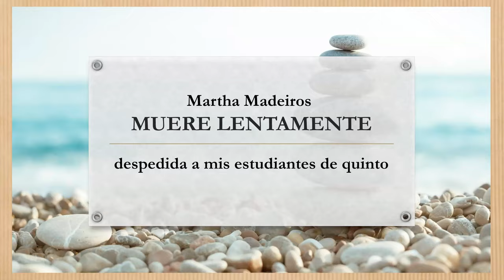Martha Medeiros - "Muere lentamente"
Despedida a mis estudiantes de quinto con este bonito poema de la autora brasileña, con muchos deseos de felicidad para el futuro.
Vídeo del poema al final.